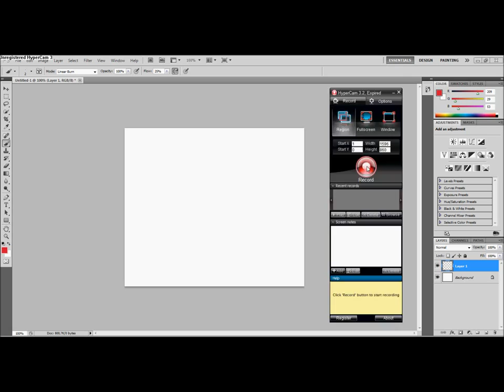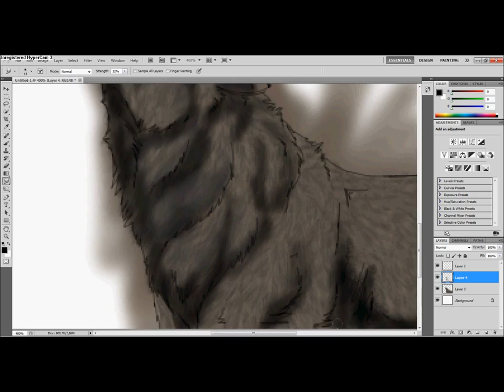Wolf in the rain [piirrän suden]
I made it :) This is my first full image in photoshop. I try to learn use it. Today was very rainy weather so that's the end result.